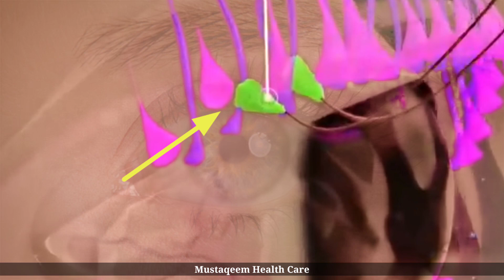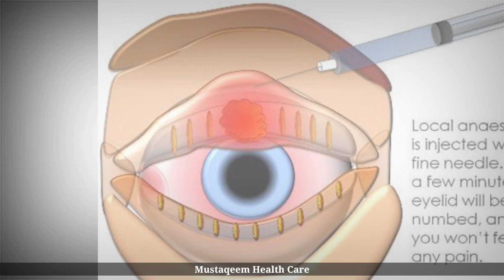How can make a stye on eye's Cause and Treatment by Dr. Mustaqeem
اگر آنکھوں میں شعیرہ جس کو پشتو غولینکئ کہتے ہے یہ کیوں آتی ہے اور آر کا علاج کیا ہے
Who Can make a stye on eye's Cause, prevention, treatment, Sign and Symptoms in Pashto by Mustaqeem Health Care awareness videos